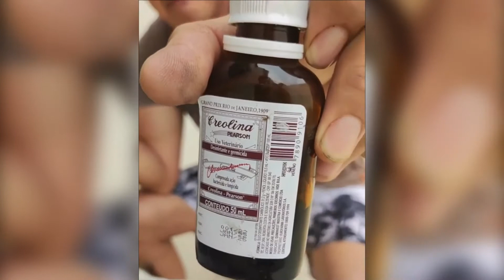Vai sumir no mesmo dia - Fim de pulgas e carrapatos do seu cachorro!! Não gaste mais 1 centavo depo